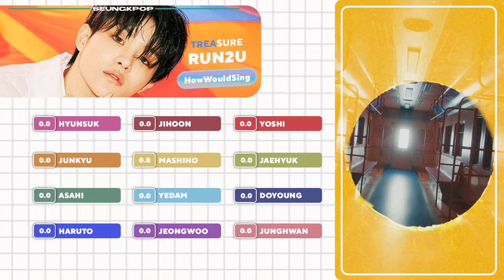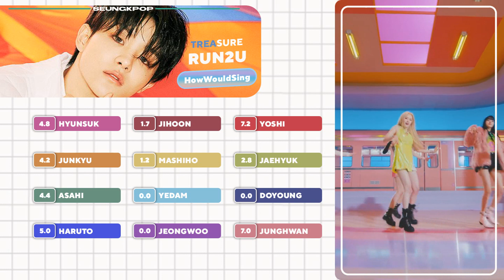» How Would TREASURE (트레저) Sing 'RUN2U' (STAYC) | Line Distribution «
treasure
stayc
how would treasure sing run2u stayc
how would treasure sing
how would sing treasure
how would stayc sing
how would sing stayc
how would sing run2u stayc
line distribution
line distribution run2u
line distribution stayc
line distribution treasure
color coded lyrics
color coded lyrics run2u
lyrics
swith
tmaker
kpop